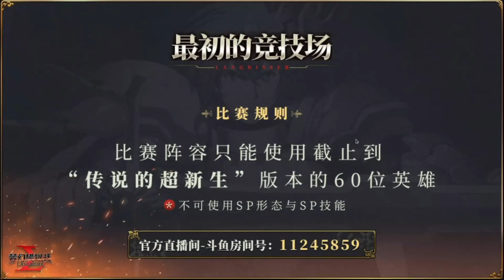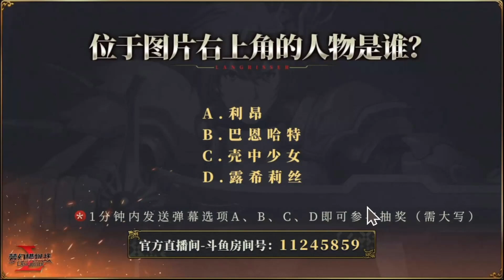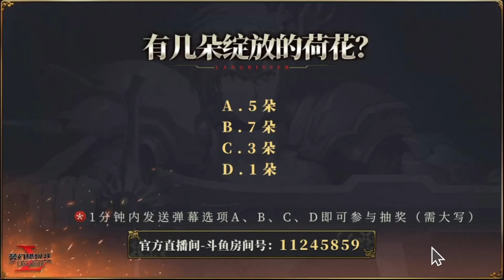랑그릿사 모바일 4차 한중전 (2023.11.18)(자막 추가 예정)/Langrisser Mobile 4th LANGD CUP (2023.11.18)(sub to be added)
Opening 00:00
Game #1 魔人不欧(takalee) VS 나비탕  21:51-58:37
Game #2 哈利路亚(达令) VS 노에미 1:01:10-1:27:08

Credits to:
Zlong Game Limited

The LANGD CUP has previously been hosted multiple times by streamers and players, mainly between the Chinese and Korean servers. However, Zlong has now established an official international server dedicated exclusively to hosting international tournaments. There are plans in place for potential future tournaments that may involve a combination of servers such as Taiwan, Japan, Global, and East Asia. If the outcomes of the current tournament prove promising to Zlong, they may consider combining and organizing further tournaments across these servers.